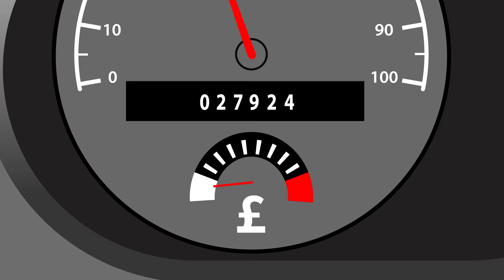What is Grey Fleet? (BVRLA)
A ‘grey fleet' vehicle is one which is employee owned and is used for work related journeys.

The BVRLA (British Vehicle Rental and Leasing Association) is the trade body for the vehicle rental and leasing sector.

By consulting with government and maintaining industry standards, we help our members deliver safe, sustainable and affordable road transport to millions of consumers and businesses.